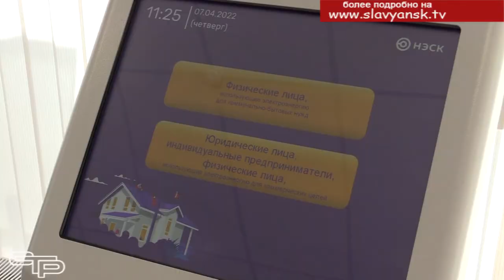Открытие нового офиса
Повышение комфортности как для персонала, так и потребителей – это веление  времени. И славянские энергетики - филиал акционерного общества «НЭСК» «Славянскэнергосбыт» стараются, чтобы условия работы отвечали самым современным требованиям. Открытие нового офиса филиала в нашем городе - убедительное тому доказательство